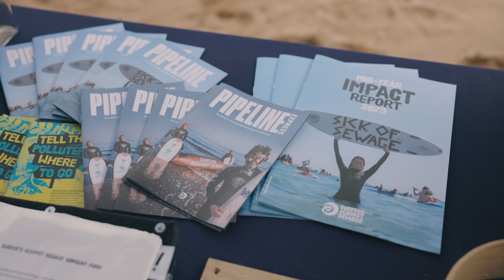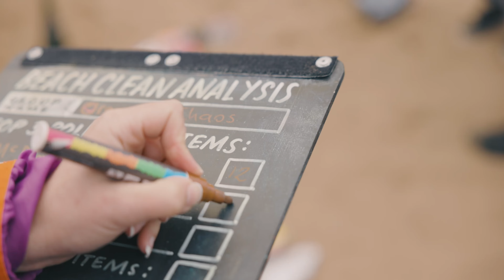SAS x People's Postcode Lottery beach clean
We had a great time celebrating 10 years of support from the players of People’s Postcode Lottery! We joined the team for a beach clean at Portobello Beach in Edinburgh, collected over 75kg of litter and completed a brand audit – what a great way to spend a day!